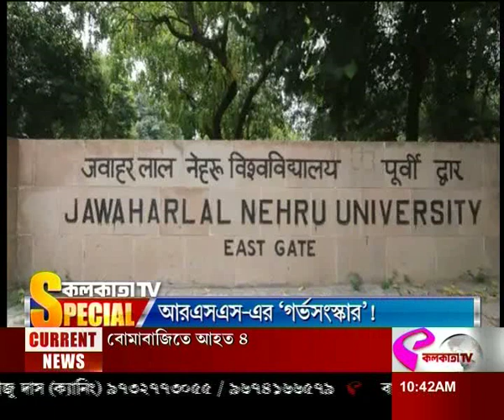RSS: আরএসএস-এর ‘গর্ভসংস্কার’!, গর্ভসংস্কার! বলে বলে নাকি আর্যভট্ট-আইনস্টাইনদের জন্ম দেওয়া যাবে?